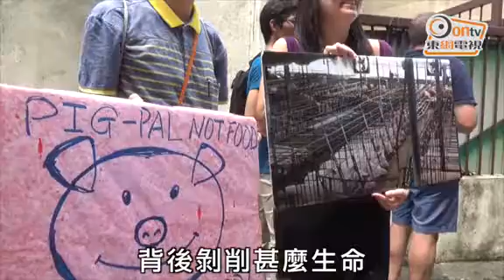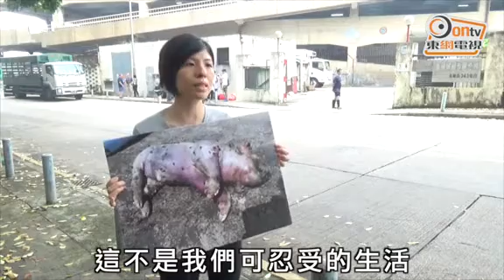搜查線：素食女救港豬 屠房「拯救」豬隻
「君子遠庖廚」，一直以來，人對動物都有種特殊情感，既不忍目睹屠宰殺生，另一邊廂又將肉食當成佳餚。近年動物權益備受關注，愈來愈多人提倡素食，早前美國有華人闖入唐人街一個活雞檔「開籠救雞」；同一時間，香港也有人發起「救救港豬」，究竟他們用甚麼方法拯救這批在死亡邊緣的豬隻？

今年20歲，本身是插畫師的馮一芯，去年5月開始茹素，起初只是由環保角度出發，其後接觸到動物權益，才醒悟平日甚少關心食物來源，「香港人每日食大約4000隻活豬，作為消費者，有責任知道背後剝削緊啲乜嘢生命。」因此她成立了「救救港豬」，不定期組織行動，到荃灣屠房外送別一車車的豬隻，並透過鏡頭和標語，進行無聲「騎劫」抗議。

這個做法遭到不少人質疑，認為無法拯救到待宰動物，相比唐人街救雞事件，沒有實際功用。不過一芯指出，目送豬車的行為源自外國組織「The Save Movement」，與救雞行動的「Direct Action Everywhere」，都是關心因人類口腹之欲而受苦的動物，理念其實一致，「雖然唔係入到屠房救豬，但已經係我哋做到最近嘅一步，而好多人連呢個現象（動物受苦）都未見過。」

一芯又指，食用動物如豬隻，並不是在屠宰時才感到痛苦，牠們的居住環境擠迫惡劣，運送過程中又會弄至身上傷痕纍纍。除了一塊塊肉食，連飲用牛奶，動物也要受苦，「母牛人工授精嘅過程中，男工要將手伸入母牛子宮，呢個行為已經可以當做強姦. 當母牛生咗BB，小牛又會被接走. 要令到母子分離，先可以有我哋手上呢杯奶。」

採訪當日，約10數人來到荃灣屠房外，高舉標語及相機，靜默送別一車車豬隻。期間豬隻不斷發出悲鳴，不一會兒豬車便駛進屠房，豬隻被趕落車，魚貫走入屠房。「我估好多人嚟到都感受到，（豬隻）佢哋嘅生活我哋唔會忍受到，但佢哋嘅一生就係咁過。」第3次參加行動的素食者Dora，希望未來會有更多參加者，到場親身感受食用動物的感情和反應。

「想像吓今日見到一車車要去死嘅唔係豬，而係狗，香港人自然會好嬲。」一芯指，香港人關心貓狗，但對食用動物的福利，卻無法一視同仁，只視而不見。「救救港豬」的主張，你可以不認同，但即使繼續食肉，或者都可以藉這機會記起，平日碟上食物，並不單純是一塊肉，曾經也是有生命的個體。食用時，心態或者會有所不同？